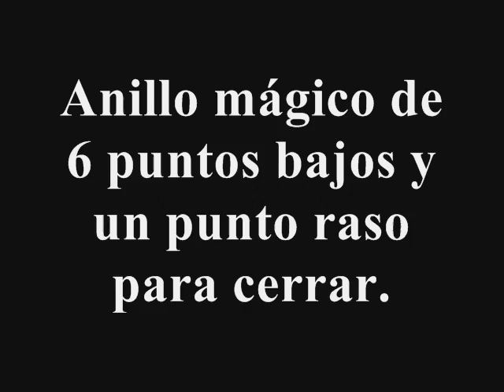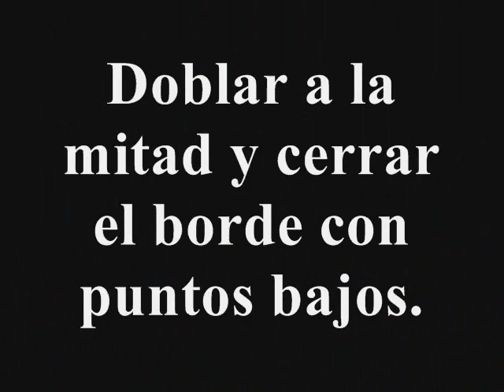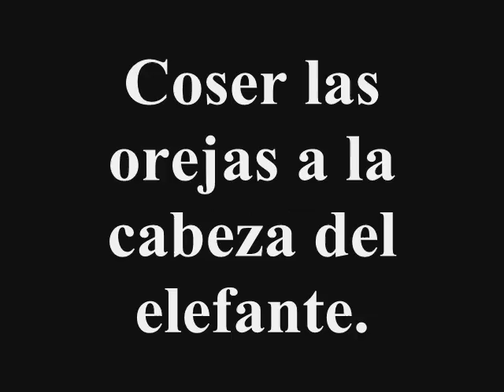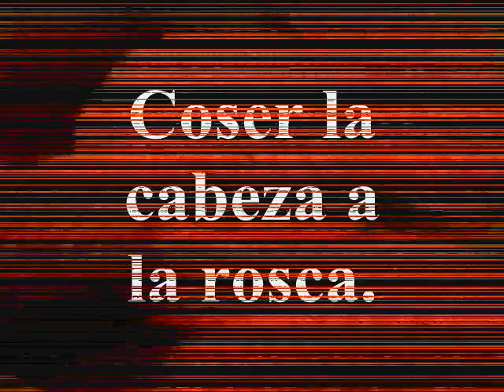Elefante sonaja (3-3) Orejas y montaje.wmv